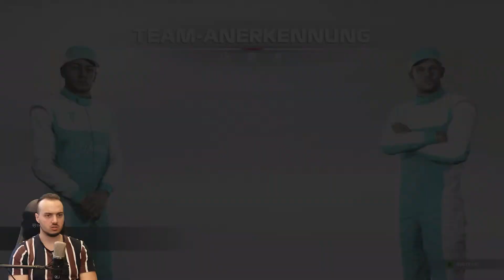Legendäres Duell gegen Mick Schumacher in Spielberg! / Lets Play F1 2021 MyTeam (Deutsch/German) #8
Heute gibt es wieder ein weiteres Video F1 2021.

Euer Veloce :)